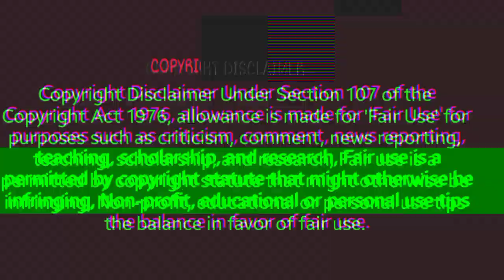केवल 1 रिक्शा भाडे पे लो और `| कमाओ दिन का 5000 || best business idea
address: Siliguri (West Bengal)
BusinessgYT

👉 your enquiry.

tamaku wholesale.
tamaku live wholesale.
gutka pan masala.
gutka Pan masala market.
Pan masala business.
gutkha wholesale market.
ghus good car dealer.
gutka Pan masala.
gutka Pan masala.
gutka car dealership.
gutka Pan masala wholesale.
wholesale gutka pan masala.
tamaku wholesale market.
Bidi cigaret ka business.
cigarette wholesale market.
cigaret ka business.
cigarette Pan masala gutkha Store.
gutka Pan masala cigarette market.
gutkha tambaku wholesale.
Vimal pan masala Vimal Pan masala market.
Bidi cigarette Store.
Bidi cigaret business.
tamaku Pan masala market tamaku Pan masala ka business.
gutka Pan masala.

👉 video enquiry.

gutkha wholesale market Bihar.
gutkha wholesale market in UP.
gutkha wholesale market in Jharkhand.
gutkha wholesale market in Rajasthan.
gutkha wholesale market in Odisha.
gutkha wholesale market in Punjab gutkha wholesale market in Delhi.
gutkha wholesale market in Delhi.
gutkha wholesale market in Hyderabad.
gutkha wholesale market in Karnataka.
gutkha wholesale market in Maharashtra.
gutkha wholesale market in Kerala.
gutkha wholesale market in Chennai.
gutkha wholesale market in Assam.